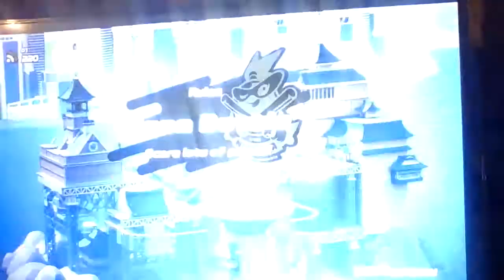Ninjaia team battle rank#7